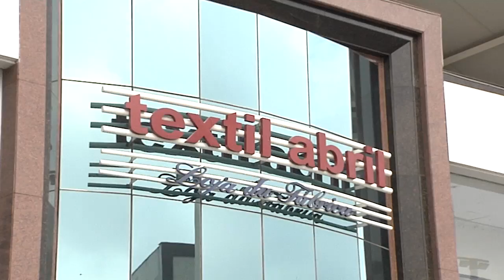Gazeta Shopping - Têxtil Abril - Vídeo 2